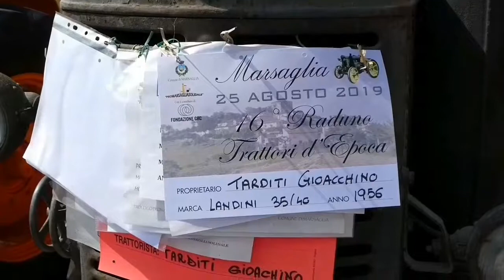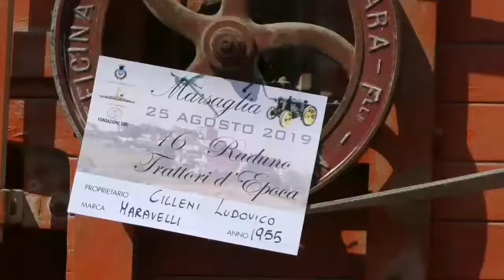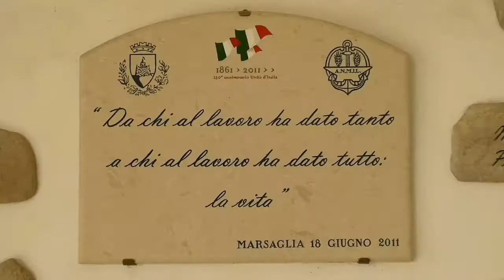Cuneese, Marsaglia - Raduno trattori d'epoca (25 agosto 2019)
Esposizione di trattori d'epoca sulla piazza del paese e dimostrazione del funzionamento di un'antica mototrebbia